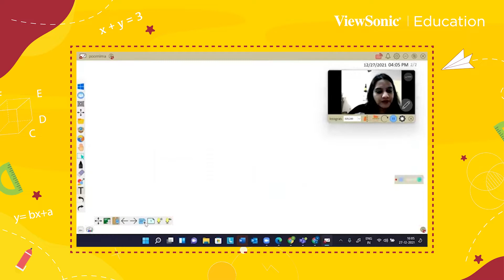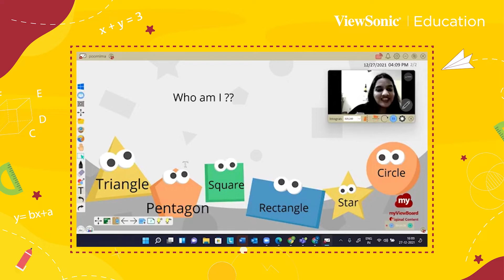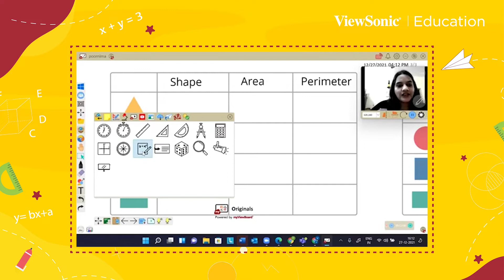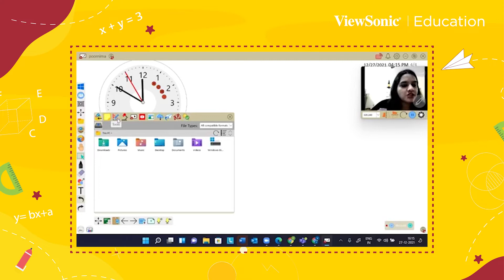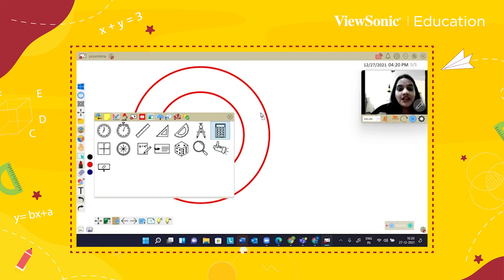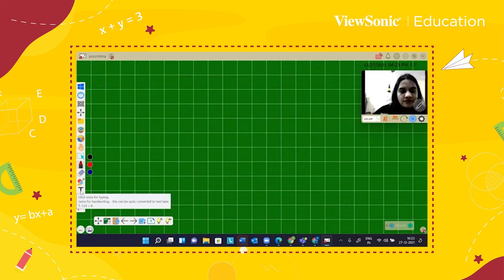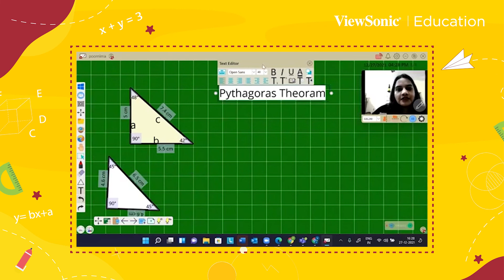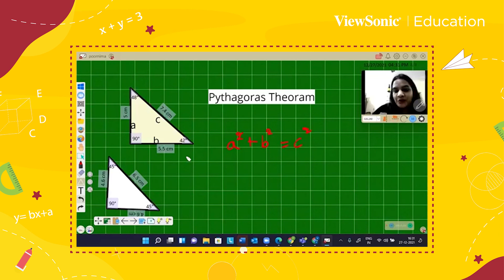Math's Magic using myViewBoard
Do you think of interactive Maths as some complicated sorcery? Well, we have some secret tips for you! ViewSonic conducted a webinar to teach you how to make Mathematics engaging and inventive using its exclusive platform, myViewBoard. Want to know more?

Don’t forget to join our exclusive community for teachers, to get more updates